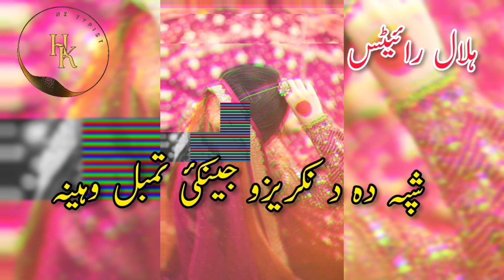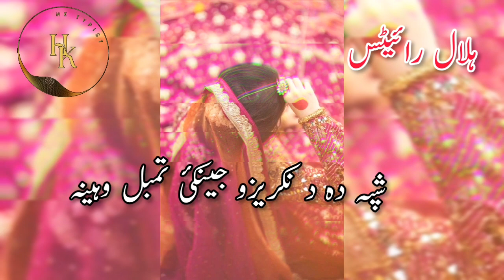Shpa da da nakrezo 2024 / poshto song da nakrezo shpa